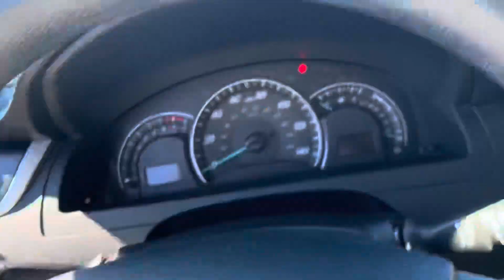2013 Toyota Camry from Paretti Family of Dealerships